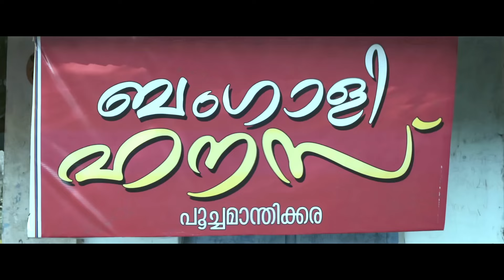' വിക്രമനും വീരുവും ' Detective Comic Webseries Vakkom Rajeev & Sajin S Valsalan MIBIN MS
Directed by : Vakkom Rajeev & Sajin S Valsalan

Produced By : MIBIN MS

Co- producer : Gowri Mibin

Writer : Sajin S Valsalan

Cinematography : Prasanth Aloysius

Editor :  Abin S Lora

Production controller : Manoj nedumangad

Stills : Mijin

Di & Trailer cut : Haridas

Associate Director : Sajith Valsalan

Associate Camera man : Manu Mohandas

Studio   : SR Audio Digital Kallambalam

Make up  : Santhosh thodupuzha , Manoj

Final mix : Nikhil  madhav